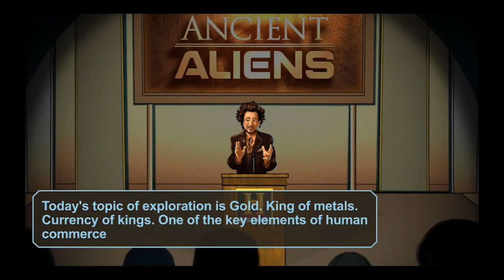Ancient Aliens - Android Gameplay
Game Description:

An exciting new free-to-play adventure game from A+E Television Networks based on HISTORY's hit television series ANCIENT ALIENS®.
Millions of people around the world believe we have been visited in the past by extraterrestrial beings. What if it were true? Did ancient aliens really help to shape our history? And if so, might they have come here to escape some cataclysmic event on their home planet? Or perhaps... to prevent one from happening on ours?

Play as a reluctant Alien Hybrid in this climactic story-driven city building game written by bestselling author and award-winning game writer Steven-Elliot Altman. Uncover evidence along with Ancient Astronaut Theorists and learn the truth from the Aliens themselves. Abduct primitive humans, manipulate their DNA, and help them establish modern civilization as you exploit Earth's mineral wealth and oversee the construction of the Great Pyramid of Giza.

What if it were true? Find out now playing ANCIENT ALIENS: The Game™!